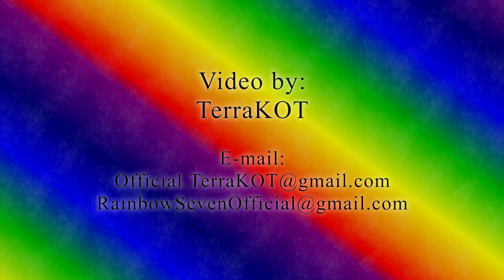СССР – М1-П1-Ч1 – Операция Искра – Героическая сложность | В тылу врага: Штурм 2 – Кооператив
В тылу врага: Штурм 2 – Кооперативное прохождение – Кампания за СССР – Миссия №1 – Операция «Искра» (Прорыв блокады Ленинграда) – Сложность: Героическая + реалистичный туман войны – Попытка №1 – Часть №1. Men of War Assault Squad 2 – Co-op walkthrough – Soviet Campaign – Mission #1 – Operation “Iskra” – Difficulty: Heroic + realistic fog of war – Try #1 – Part #1.